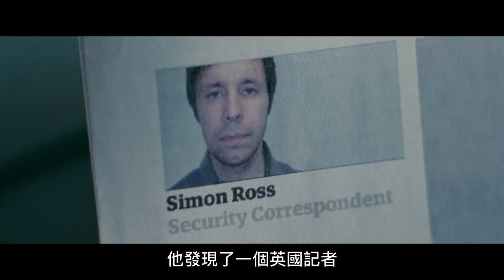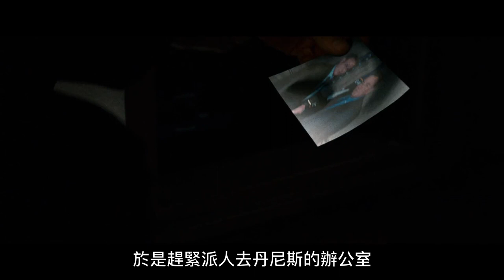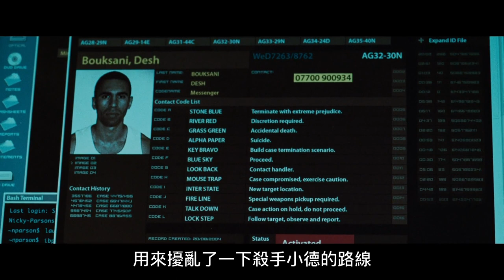神鬼認證的收官之作，第三集是如何封神並影響了後來十年的動作片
喜歡我的朋友請動手點點關注，感謝您的收看，我們下次再見。

00:00 第三集為什麼封神
01:23 傑森發現記者
02:57 營救記者
05:18 臨陣隨機應變
08:34 記者被殺了
10:10 尼琪你又來了
11:16 爆料人被殺了
12:22 尼琪妳可不能死
13:20 第三集的動作特點
15:16 傑森和尼琪
16:10 雙調虎離山計
17:12 真實身份（我是好人）